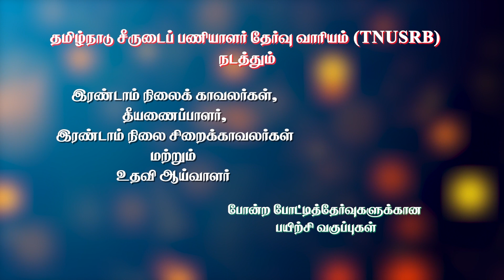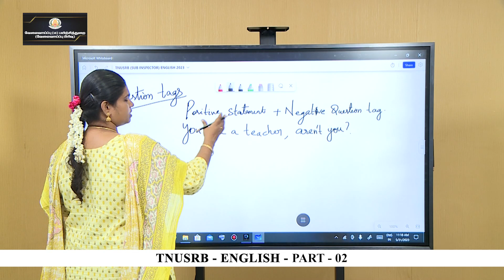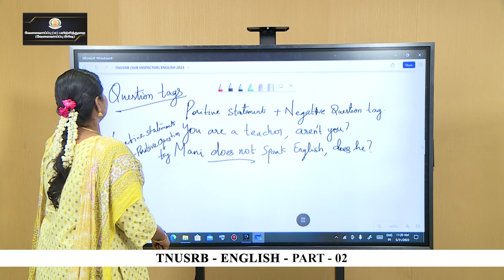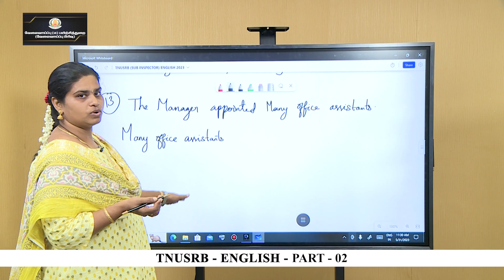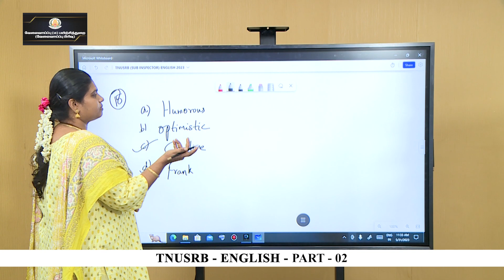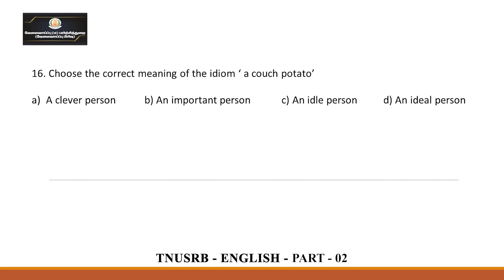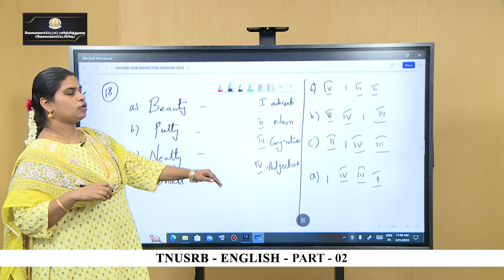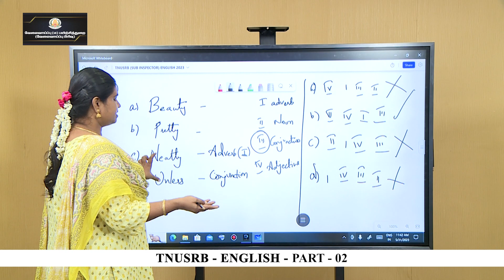KALVI TV | TNUSRB | SI | ENGLISH - PREVIOUS YEAR QUESTIONS - PART - 02 | Mrs. ASWINI